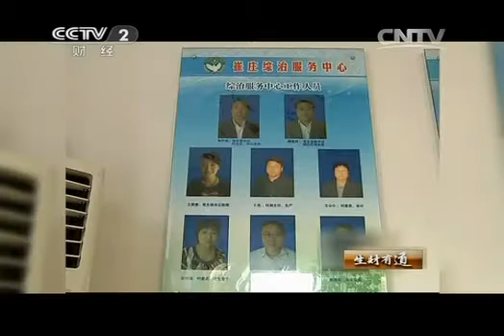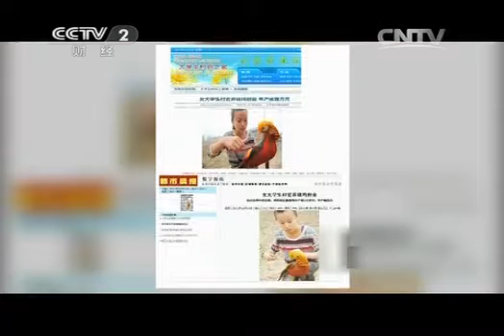[生财有道]美丽女孩的锦绣财富(20140113)